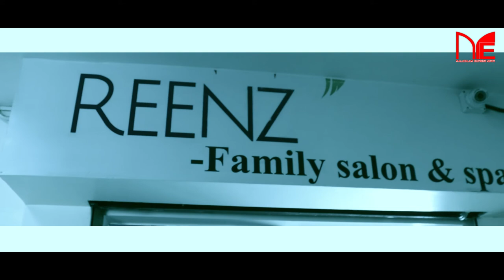നോവിനെ മായ്ക്കുന്ന ക്യൂട്ടക്സ് വിരലുകൾ | FULL EPISODE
കാൻസർ രോ​ഗികൾക്ക് സാന്ത്വനമാകുന്ന സൗന്ദര്യ ചികിത്സ

അഭിമുഖം : റീന മനോജ് (ബ്യൂട്ടീഷ്യൻ) FULL EPISODE